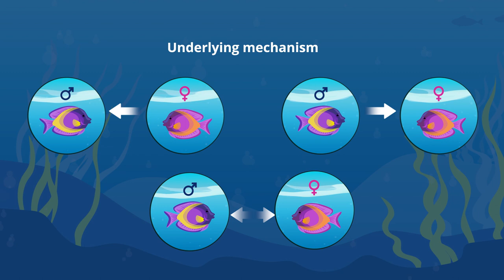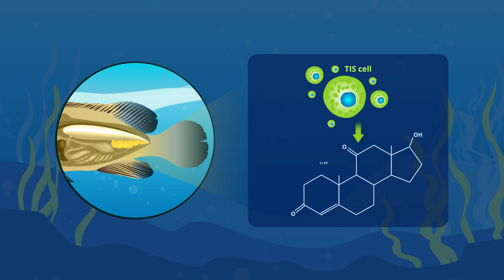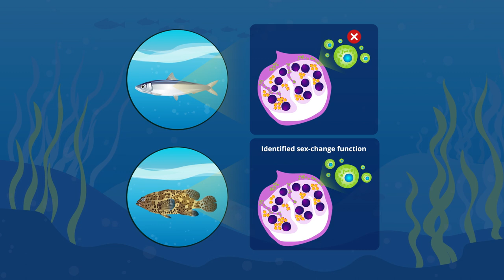Research introduction 11_The evolution of sex change in grouper fish (Dr. Murata)